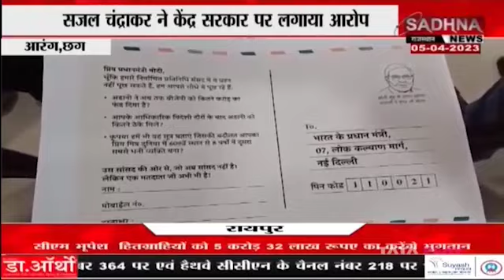आरंग,छग : कांग्रेस कमेटी ने किया प्रेस वार्ता का आयोजन